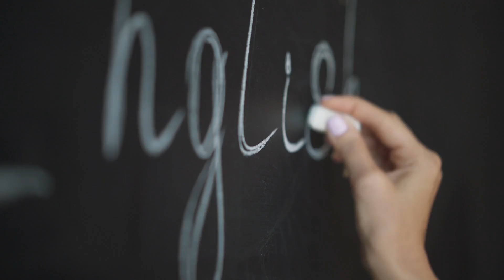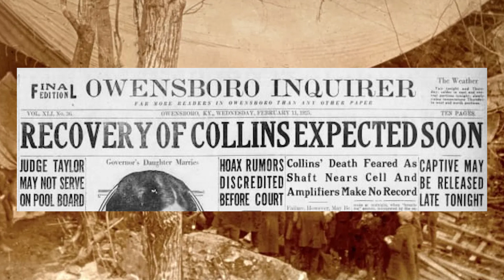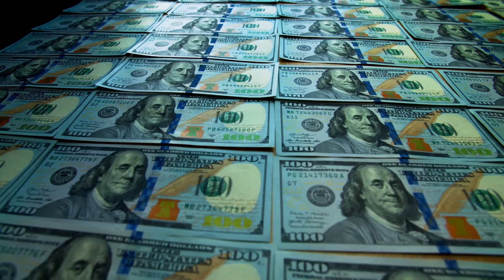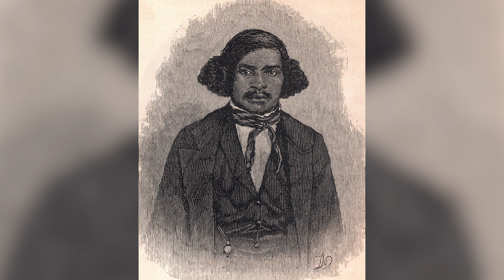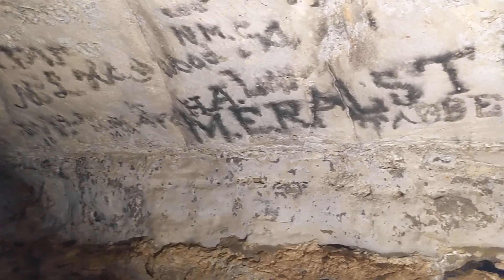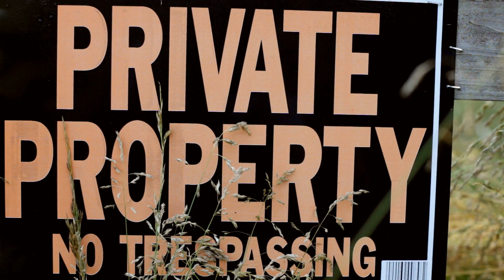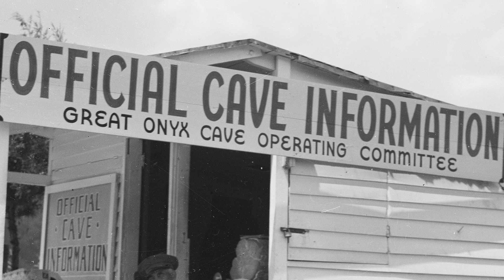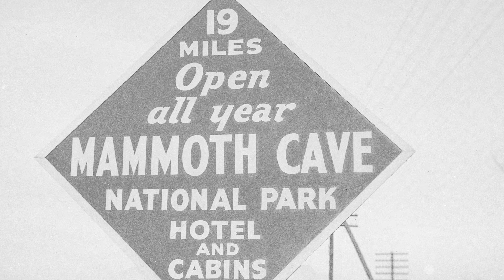Cave Wars: The Brutal Beginnings of Mammoth Cave National Park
Start speaking a new language in 3 weeks with Babbel 🎉.

The Kentucky Cave Wars were a pivotal era in the formation of Mammoth Cave National Park. Floyd Collins' death may have come during the peak of this toxic, and frequently ridiculous, competition for prime cave real estate, but it was far from an isolated incident.

The story of the Kentucky Cave Wars has its roots over a century earlier, when Mammoth Cave first opened its "doors" for tourism. That fateful decision set it on a path it would never look back on.

In this video, I tell you the story of the Kentucky Cave Wars and how decades of conflict, infighting, toxicity, and absurdity proved to be pivotal in the formation of Mammoth Cave National Park.

SOURCES
The Kentucky Cave Wars: The Century That Shaped Mammoth Cave National Park by David Kem

IMAGES
J Wellington Young, National Park Concessions, Inc
W Ray Scott, National Park Concessions, Inc
Mammoth Cave National Park
Open Parks Network
National Cave Museum
National Archives
Willis T Lee, USGS
Storyblocks